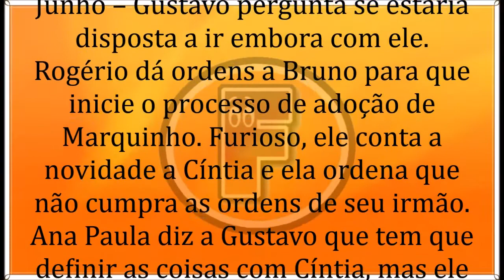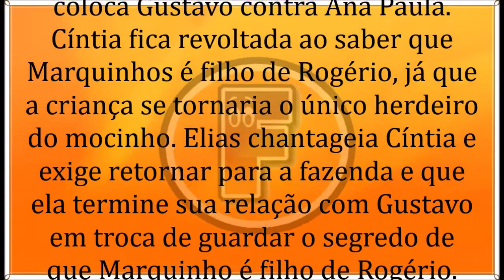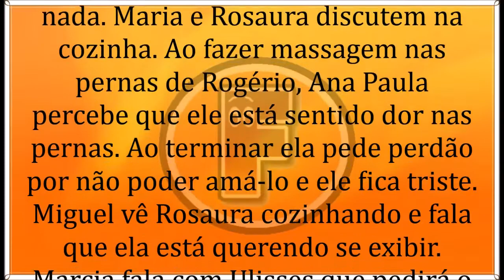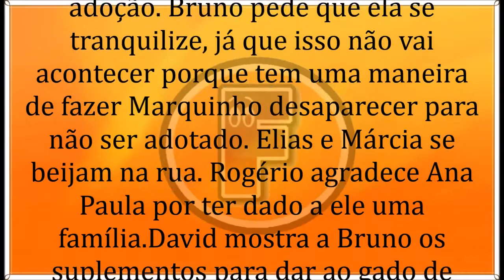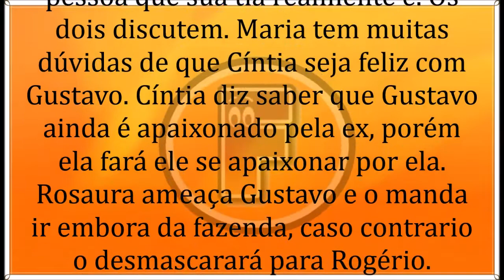🔶 A Que Não Podia Amar 24/06/19 | Capítulo 56 | 24 de Junho | Segunda-Feira | Resumo